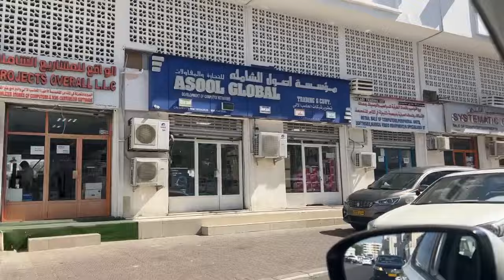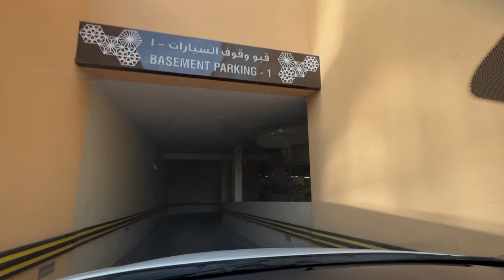Oman computer market and beautiful land scape || عمان میں کمپیوٹر مارکیٹ اور خوبصورتی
Hi guys in this video I am telling you a success story of our client who opened his 100 % expat owned business in oman.

In this video I am sharing success story of my client who is going to built the factory in sohar free zone and will surely have a best investment and job opportunities for around 70 peoples.

business in oman muscat, business in oman, 5 easy business in oman, Business in oman 2023

|| Cost of Living in Muscat oman is || عمان میں رہنا کھانا پینا فیملی کا خرچہ کتنا  ہے؟

Success Case story of Indian businessmen In Oman | ओमान में भारतीयों के लिए कारोबार का अच्छा मौका|

in this video i am educating specially Pakistani nation to move abroad and have a good life

Bilal Moin fan club whatsapp group link

oman business

oman visa check online,
Oman visa,
oman visa check online by passport number,
oman visa check,
Oman ROP,
Oman Traffic law,
Oman Driving license,
Oman Sultan,
Oman Immigration,
Oman schools,
Oman College,
Oman Business,
Oman Salary,
Oman Jobs,
oman visa check online Bangladesh,
Oman Latest news, Oman hindi news,

مسقط عمان،
Muscat oman,
oman visa price,
oman visa news today,
oman business ideas,
business in oman,
business in oman muscat,
Oman business idea,
oman news updates,
Oman hindi news today,
probash time bulletin,
oman probashi news,
ওমানের বাংলা খবর,
Oman bangla news,
how to start business in oman,

oman business
Hi guys in this video I am telling some facts about the living and investment in oman and comparison of oman Vs USA uae and Canada.

business in oman, how to start business in oman, business opportunities in oman, Business in oman muscat

Oman visa,
oman visa check,
Oman ROP,
Oman Traffic law,
Oman Driving license,
Oman Sultan,
Oman Immigration,
Oman schools,
Oman College,
Oman Business,
Oman Salary,
Oman Jobs,
man visa check online Bangladesh,
Cafe business in oman
how to do business in oman
5 easy business in oman
how to start a business in oman,
How to make company in oman,

oman agriculture business,

oman news today, oman, muscat, Tech with urdu

company in oman

breaking news, Live news,

company in oman,